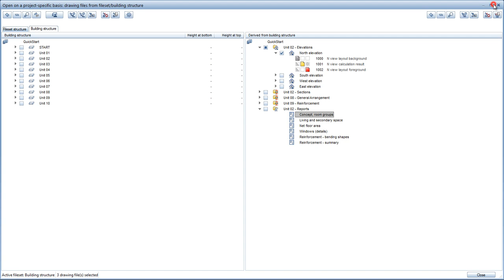Allplan 2014 Quickstart (EN) - Building Structure, Elevations and Reports - CAD Tutorials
The following example of CAD Tutorials offers you a quick and easy entry into the world of Allplan. Follow the procedures shown and described in the film tutorial step-by-step and then try them out for yourself.

Generate views from the building model
Create views
Generate reports from the building model